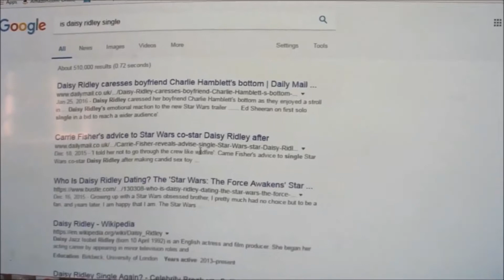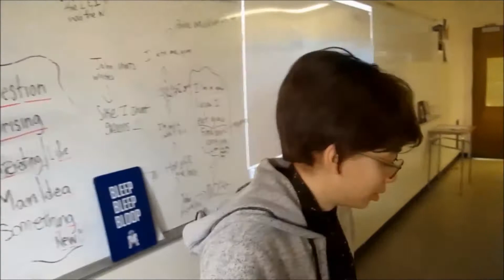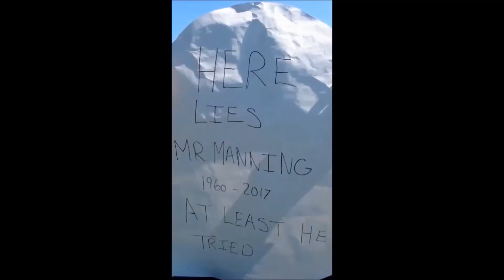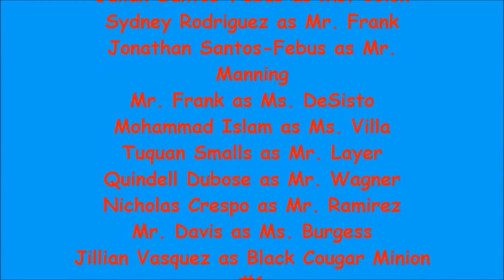The Pelham Lab Show Episode 6 - Endgame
Villa. Frank. DeSisto. Layer. Manning. Colón, even though she's oddly not in this episode despite being the main protagonist. In this Season 1 Finale, all these characters collide in an epic conclusion featuring devious revelations, heartbreaking loss, some really creepy Barbie dolls, and the hint of a new danger...waiting to be unleashed.